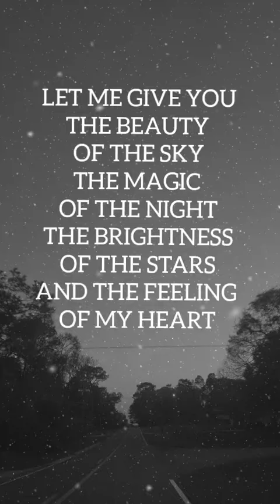The Feeling of my Heart